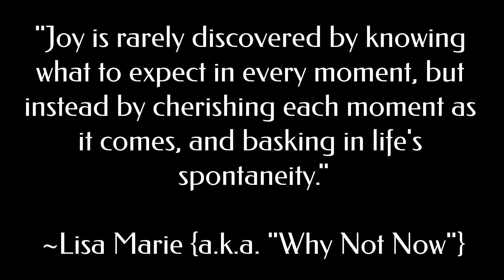This Is Why Querétaro Mexico Is Amazing!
Queretaro Mexico has Charros? Welcome to another one of our Mexico vlogs! What is life like in Mexico during the pandemic? Join us as we check out Los Charros De Mexico. it is an amazing and authentic part of the Mexican culture you won't want to miss:-). We love living in Mexico Queretaro Mexico to be exact. We continue to share with you what our life in Mexico is like. Of course, we will travel to Merida Mexico in the Yucatan area of Mexico, and then explore Oaxaca because we have heard amazing things about that area. Mexico has and continues to give us tons of experiences that are good and bad. Following our journey through Mexico, I'm pretty sure you will find our content about Mexico very helpful.

🌹If you would like to contribute to our channel, you may do so using the link above. We hope you find our content to be of value, to be an inspiration to live the life YOU were meant to live. We GREATLY appreciate your support as it allows us to continue to bring you content, purchase the necessary tools/equipment, as well as take our travels further, so we can share our experiences with you! Thank you for your generosity from the bottom of our hearts!
@therock please help our channel grow

"Live the life you were meant to live, keep a grateful heart, and remember Why Not Now. " {Lisa Marie a.k.a. "Why Not Now"}